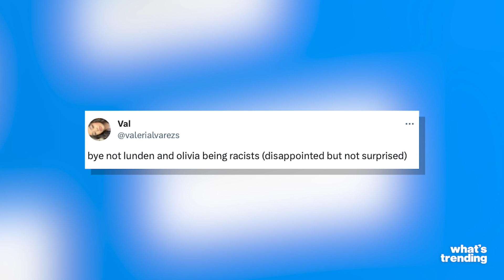Newlywed TikToker Lunden Stallings Apologizes for Racist Comments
A newly-wed influencer couple made an apology video allegedly on their honeymoon after racist comments resurfaced.